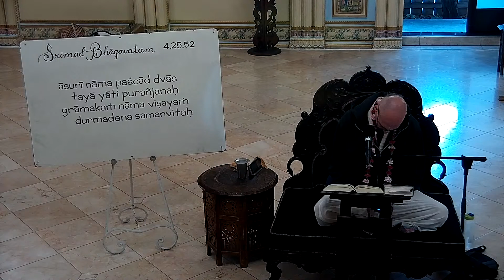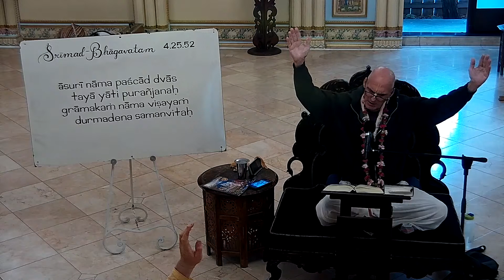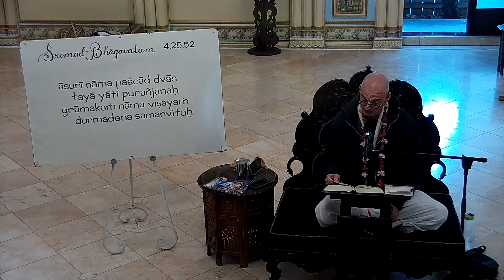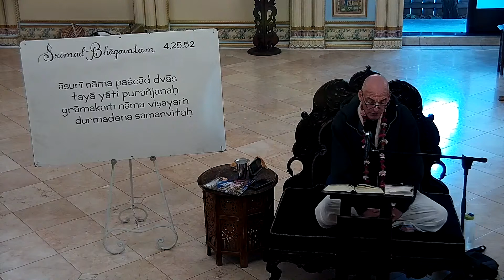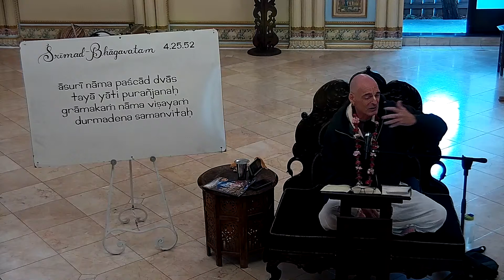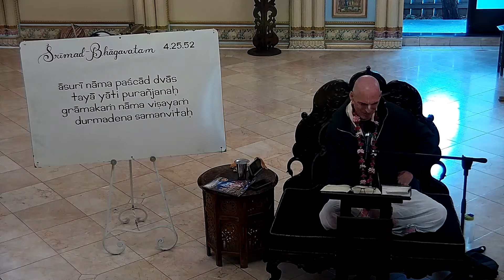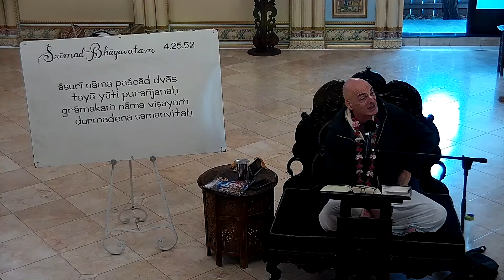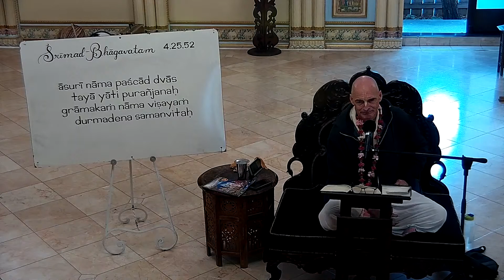ISKCON SanDiego:SB(4.25.52)Class by HG Rajendranandana Dasa 9/11/2020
@ISKCON San Diego Live TV